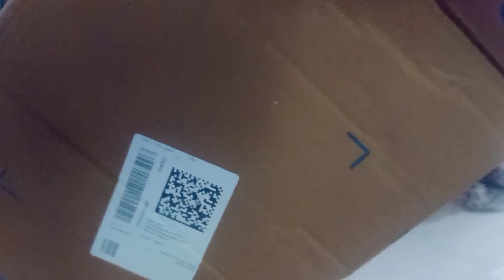Educational toys for kids🤩കുഞ്ഞു മക്കളെ ഇങ്ങനെ കളിയിലൂടെ കാര്യവും പഠിപ്പിക്കാം😘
കുഞ്ഞപ്പൻ്റെ പുതിയ ടോയ് കണ്ടാലോ🤩